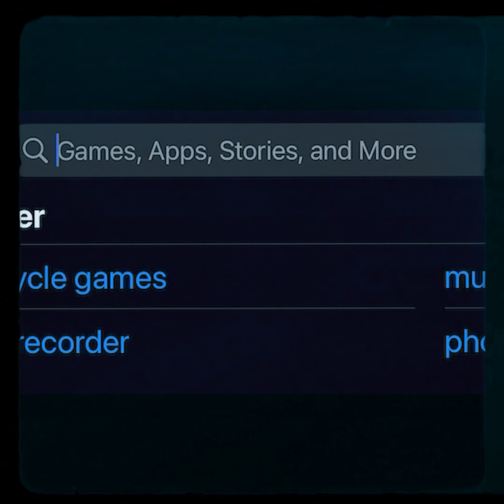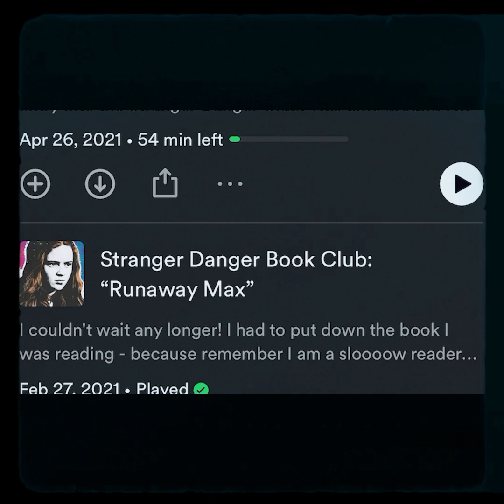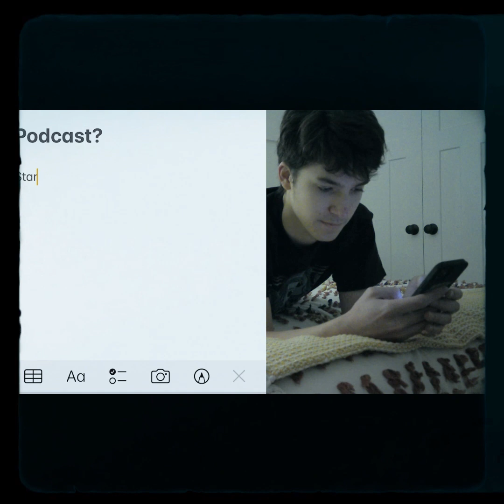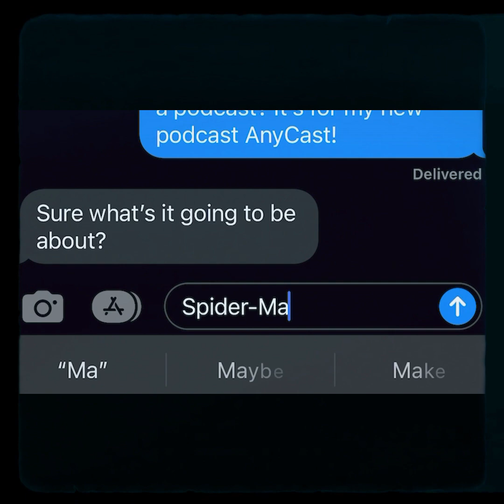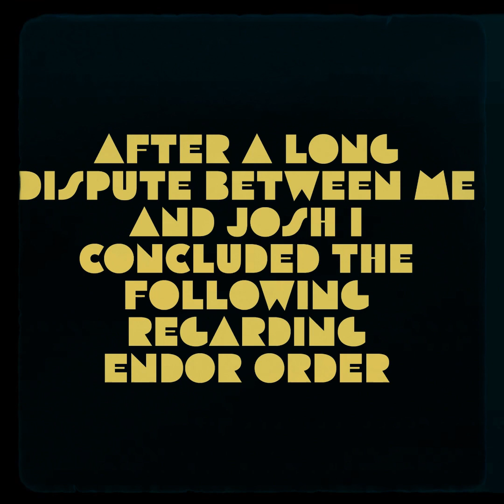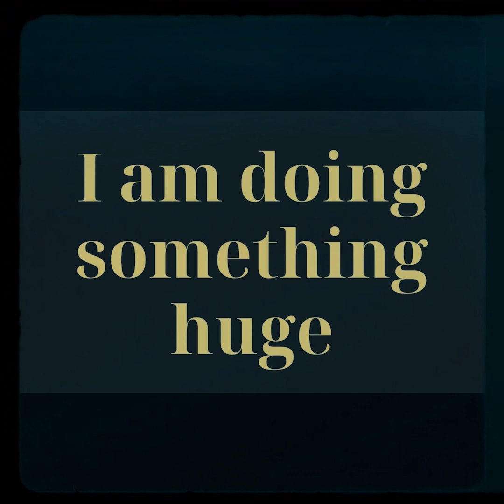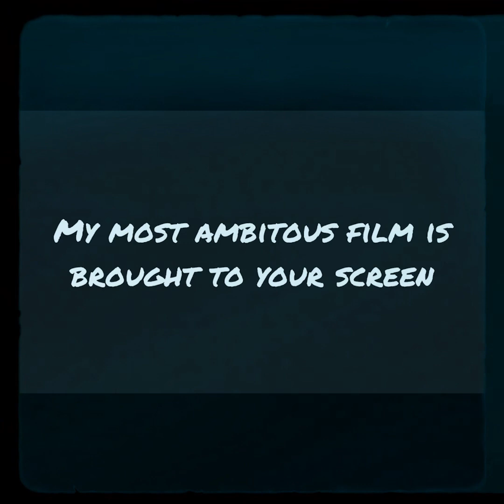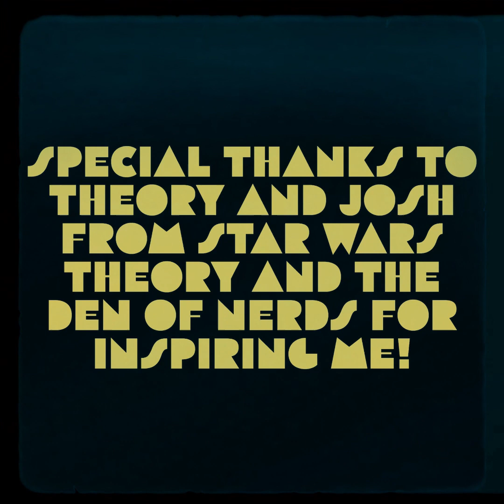AnyCast Journey VHS